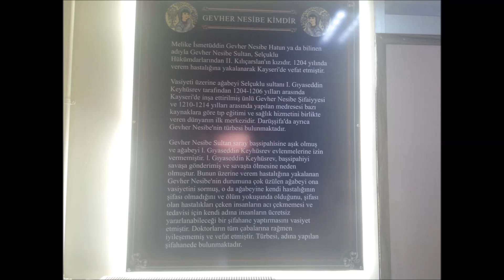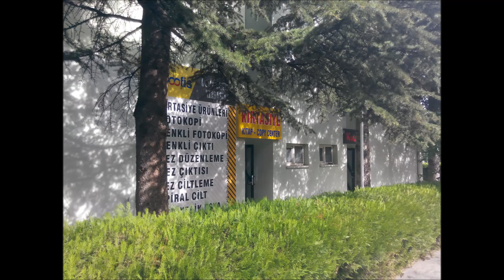KAYSERİ GEVHER NESİBE KIZ YURDU